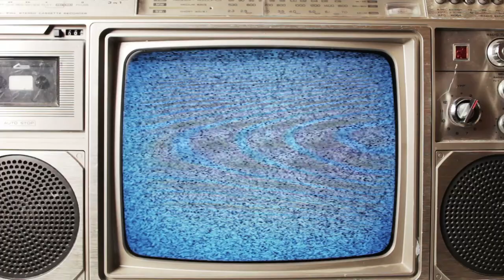Words on Film - September 5, 2017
This week Dan Burke reviews "Wind River", "Tulip Fever" and "Step".